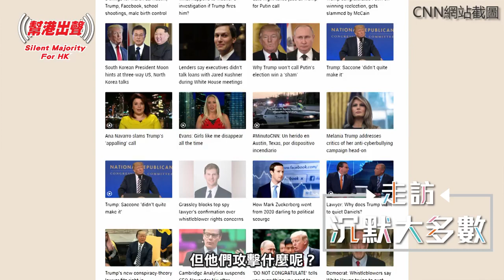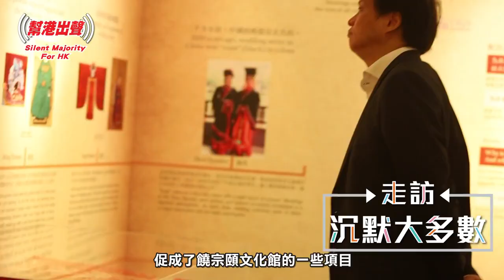【走訪沉默大多數】第三集 霍詠強 ‧ 睿智IT行者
今集走訪的主角是霍詠強。霍詠強，除了是IT公司老闆，還是時事評論員。他創立IT公司，曾經為蘋果日報等傳媒機構設計系統，眼見傳媒變得嘩眾取寵，甚至做假，於是自己挺身開咪做時評人。

他認為連CNN、紐約時報等美國媒體都會守住愛國這基本立場，慨嘆香港部分傳媒抗拒中央的心態不可取。他愈看得多，愈堅定擁抱國家，推廣中華文化。大家跟作家余非一起走訪霍詠強！